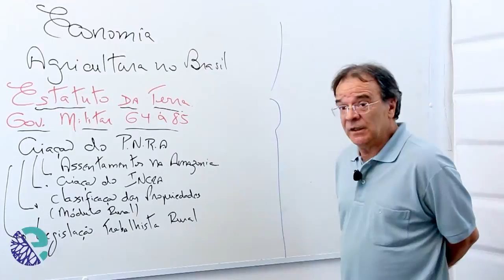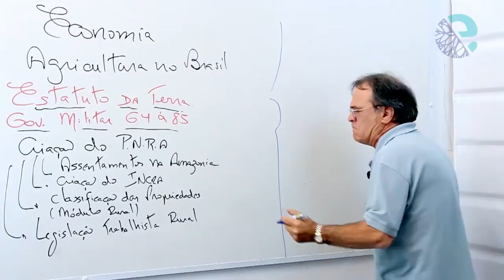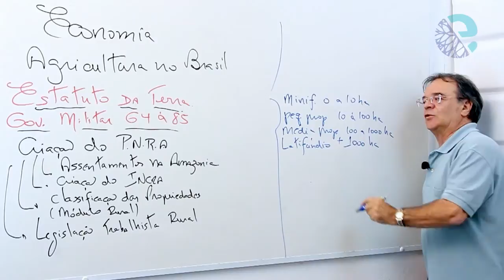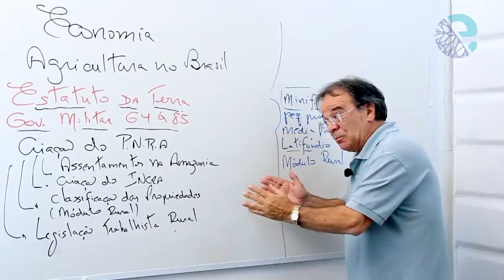Agricultura no Brasil: estatuto da terra